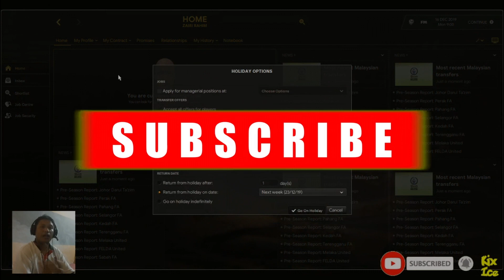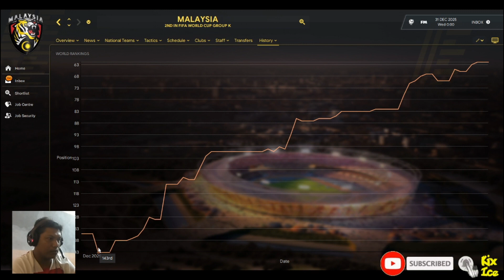Football Manager 20 - Liga Malaysia 100 Tahun Ke Hadapan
Assalamualaikum Geng. Hari Ini saya ingin membuat Simulasi Football Manager 20 untuk Liga Malaysia selama 100 tahun Ke Hadapan. Mari Kita Saksikan Adakah Malaysia Berjaya Ke World Cup? Adakah Kelab2 Di Malaysia Berjaya Menarik High Profile Player Masuk? Jom Jom..

Credit To Sigagames & EpicGames for Football Manager 2020